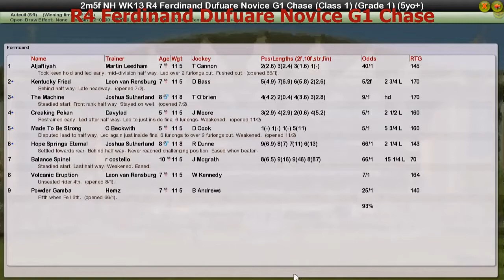NH WK13 R4 Ferdinand Dufuare Novice G1 Chase